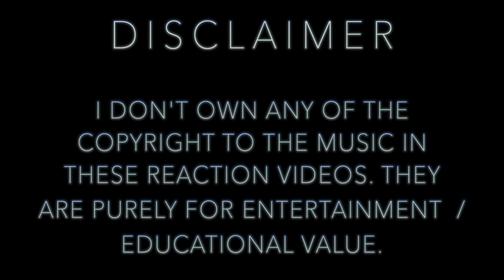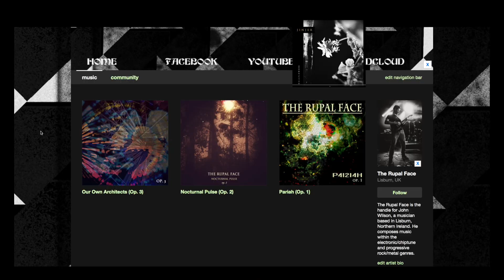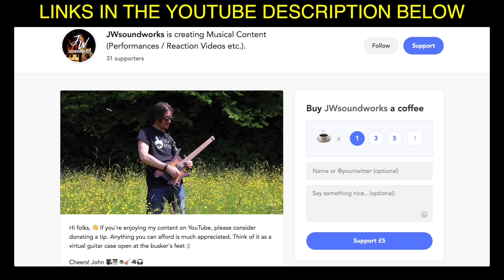Musical Analysis/Reaction of JINJER - Colossus (WALLFLOWERS - 02/11)